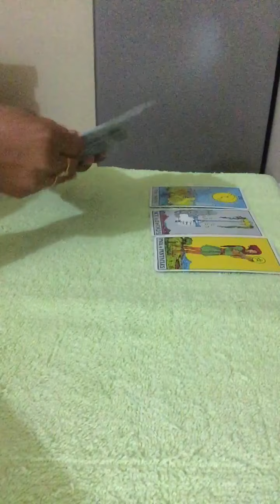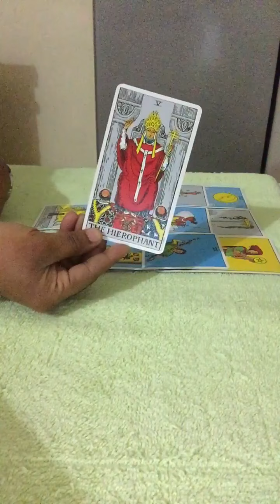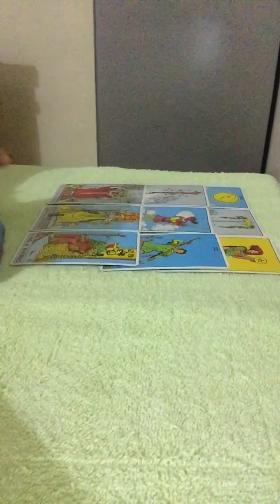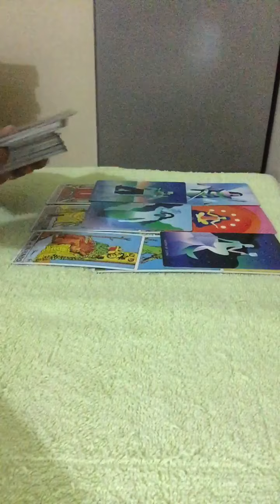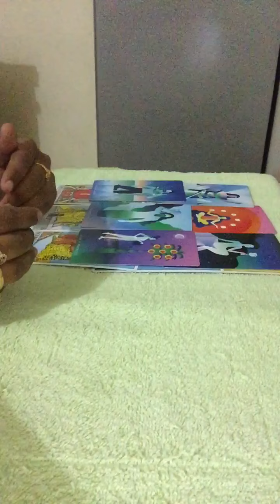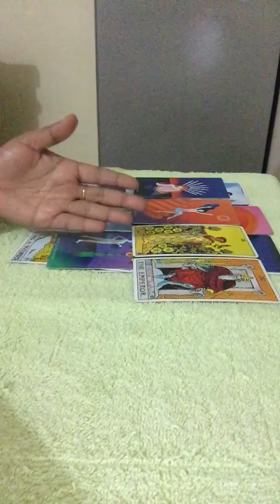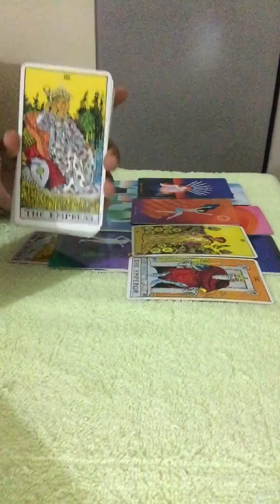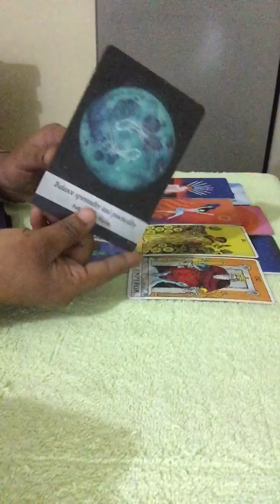ARIES JANUARY 25-31st~U both r on the same page, missing eachother alot & u both want reconcile 💝